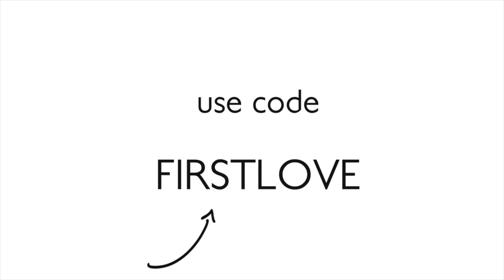Back to basics: Leucadendrons, Eucalyptus, Gypsophilia, Lisianthus